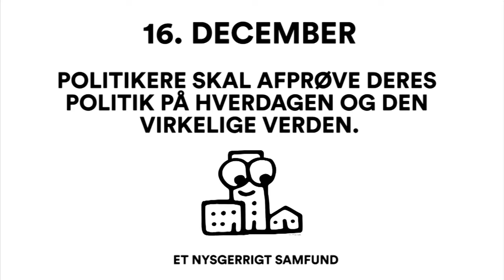16.dec - KENDER DANSKE POLITIKERE FOR LIDT TIL ALMINDELIGE MENNESKERS HVERDAG?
Vi tæller ned til juleaften med Alternativets egen julekalender.
Hver dag i december indtil jul præsenterer spidskandidaterne et
politisk forslag.
Ulla Sandbæk, Alternativets EU-, asyl og udenrigsordfører, præsenterer
forslaget om at politikere i højere grad skal teste deres politik af i
virkeligheden.